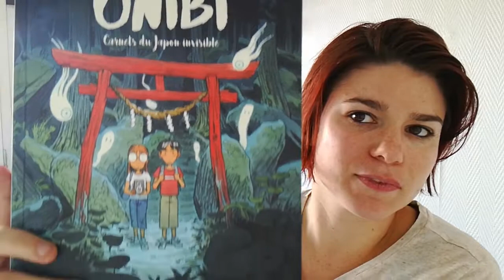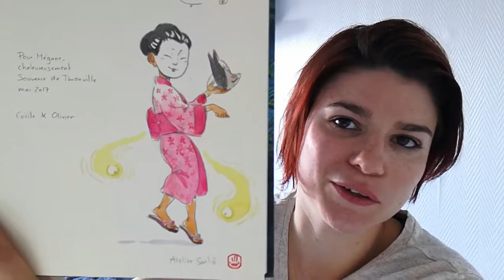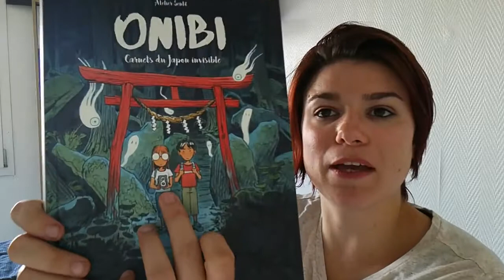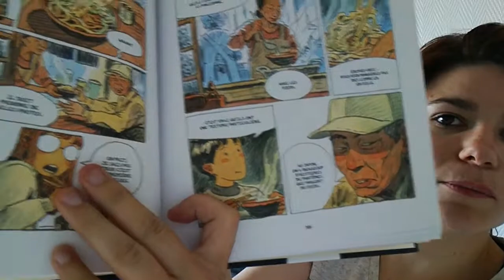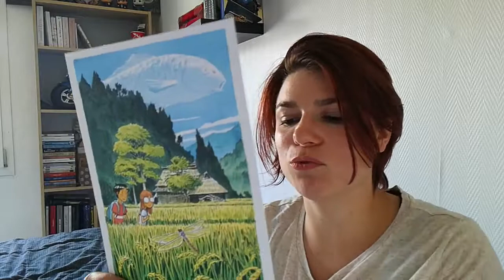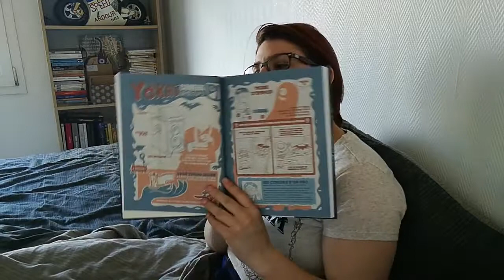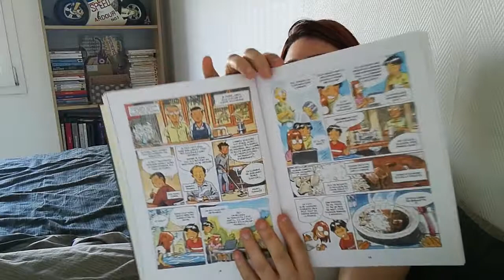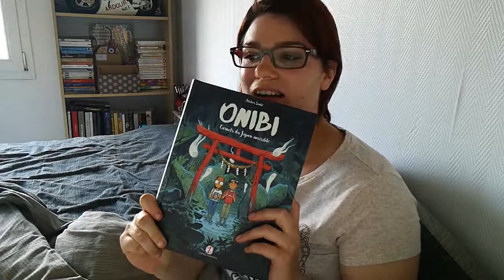Onibi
On déplie et on lit !

♦ Livres cités:
- Onibi; carnet de voyage invisible - Atelier Sento

Notes:
♥         Nul
♥♥       Pas top
♥♥.5    Moyen
♥♥♥     Bon
♥♥♥♥   Très bon
♥♥♥♥♥ Coup de coeur

Si vous souhaitez vous inscrire à France Loisirs, je peux vous parrainer, ainsi vous bénéficierez d'un chèque de 75€  et moi aussi ;) de quoi ravir tout lecteur !